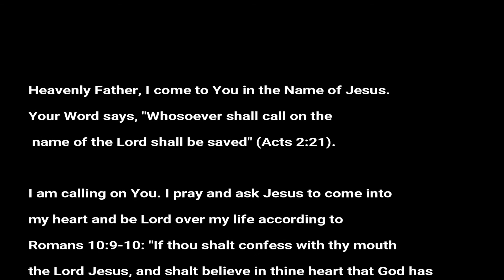What is Love? Part 4 - Seeketh not her own, is not easily provoked, thinketh no evil.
Knowing how love behaves is vital is seeing the Glory of God manifest in our life.  The glory of God will increase in direct proportion to how you walk in love. So, to increase the amount of glory in your life, we must increase in the amount of love we walk in. In this part, Apostle Melissa covers the next three characteristics of agape:  Seeketh not her own, is not easily provoked, thinketh no evil.

For more information on Saint Louis New Testament Church, please